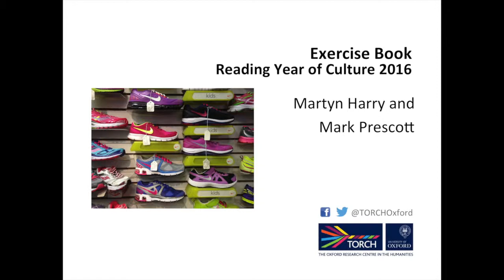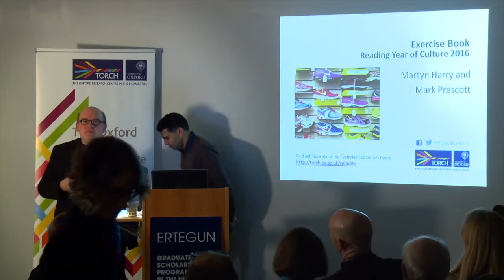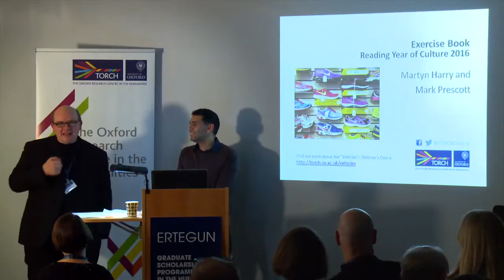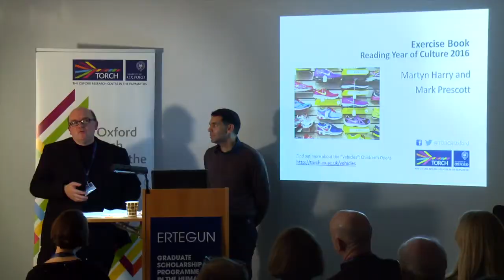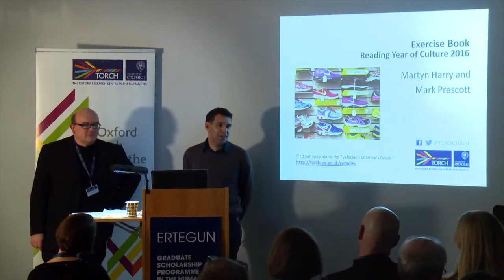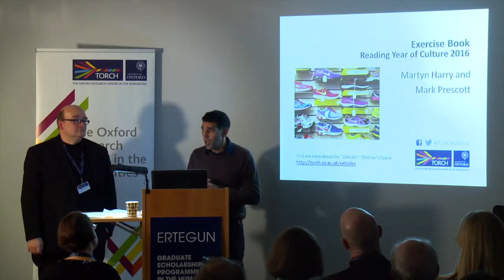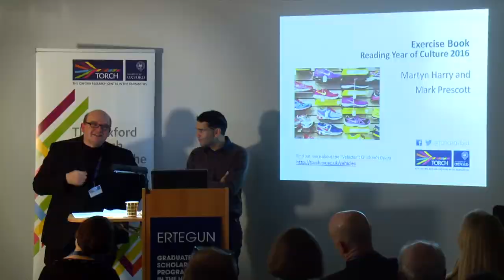Knowledge Exchange Showcase Presentation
Martyn Harry and Mark Prescott discuss their work on 'Exercise Book' as part of the Knowledge Exchange (KE) Showcase, November 2015. For more information on Martyn Harry's KE project